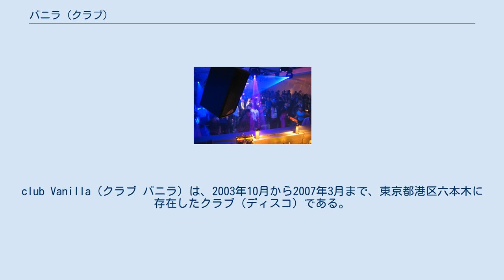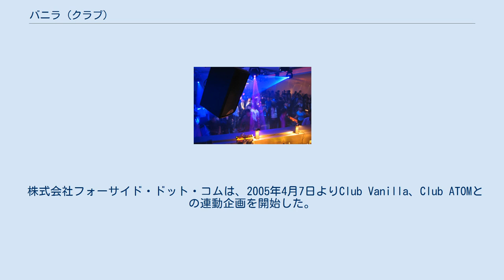バニラ (クラブ)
club Vanilla（クラブ バニラ）は、2003年10月から2007年3月まで、東京都港区六本木に存在したクラブ（ディスコ）である。
 バニラは、六本木駅徒歩1分に立地するTSK CCCビル内にて営業を行っていた、総面積約500坪、総収容人数3000人以上の大型クラブである。
オールミックス系イベントを中心に、社会人や学生など幅広い客層から人気を獲得し、週末には一日あたり2000〜3000人が来店した。
また著名な歌手・ミュージシャンによるライブや、女性誌・ファッションブランド・飲料メーカーなどとのコラボイベントを頻繁に開催していた。
 1Fはエントランスで、2Fと3Fの2フロアから構成される。
 2005年8月3日に東芝EMIより発売された当クラブのCD。
 株式会社フォーサイド・ドット・コムは、2005年4月7日よりClub Vanilla、Club ATOMとの連動企画を開始した。
各クラブで流れる人気の楽曲を自社コンテンツ上で配信するサービスで、半年間の期間限定の企画であった。
なお同時期には、テレビ東京系列でトランスを扱った番組『トランス☆LOVER』『GiRLS LoVER』が放送されていたが、いずれも同社の単独スポンサー番組であった。
 エキサイト株式会社は、2005年11月1日より各キャリア向け着うた・着うたフルサービスを開始した。
六本木の「Club Vanilla」、渋谷の「Club ATOM」とのイベント連動を行い、国内の各レーベルやDJと共同で最新トランス楽曲を提供。
コンテンツの特徴は以下の通り。